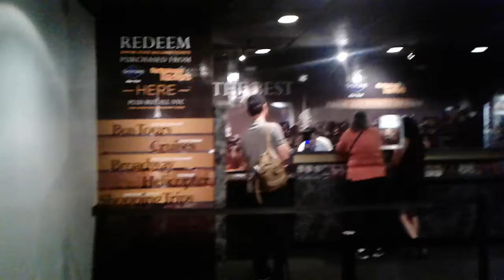Inside the empire state building